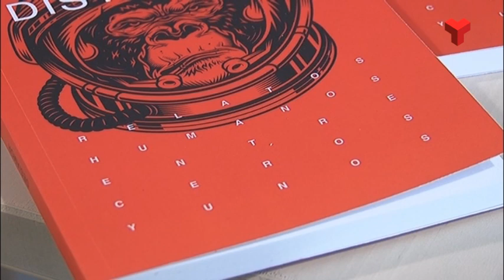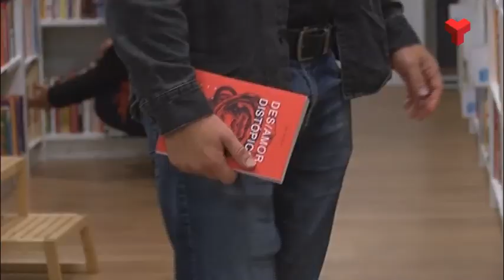L'egarenc Uri Rubio s'estrena en el camp de la literatura amb tretze relats distòpics